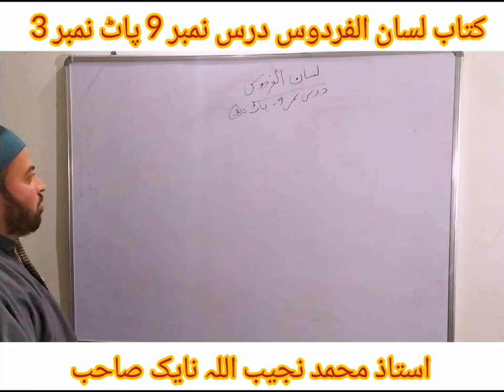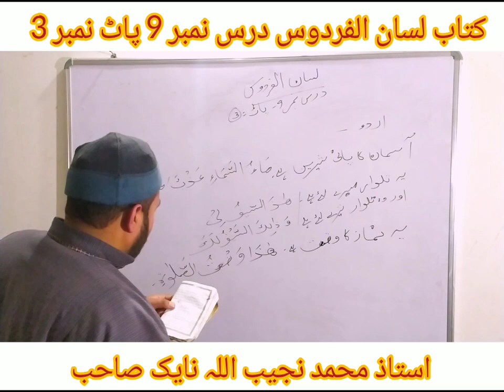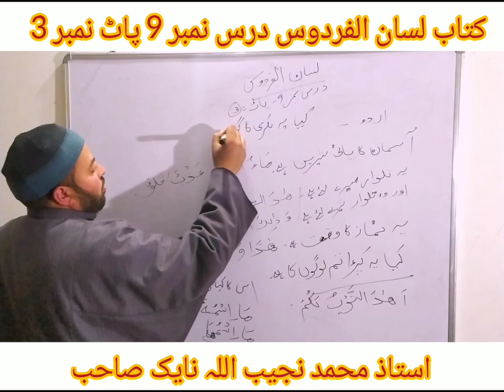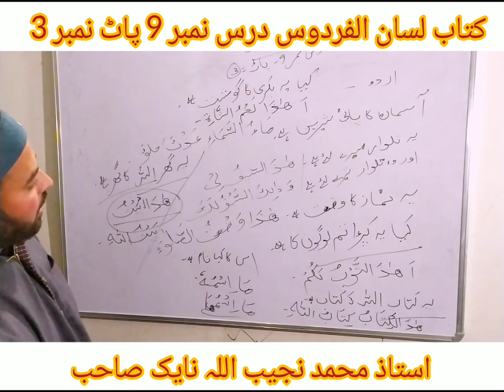کتاب لسان الفردوس درس نمبر 9 پاٹ نمبر 3 اردو -عربی